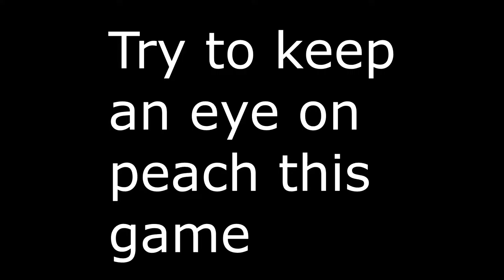Super Smash Bros. Wii U - That Peach BOOTY! ep. 11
Look at that BOOTY!